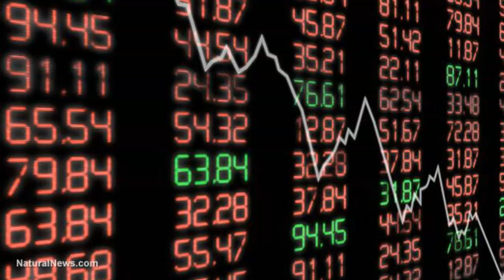Most Major Banks Believe 2023 Spells BIG TROUBLE For the U.S. Economy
Two-thirds of the nearly two dozen financial institutions polled – these include trading companies and investment banks that work directly with the Federal Reserve – are in agreement that the U.S. economy will “contract” in 2023.

MY LINKS:

Check out my End-Times Fiction book series 'The Wayfarers Stories' available in Kindle and Print on Amazon

FREE read of chapter 1 of 'Fire: A Wayfarers Story'. FIRE is gritty, edgy End-Times Fiction, but how fictional is it in today's world?